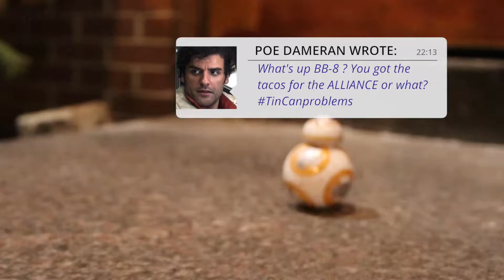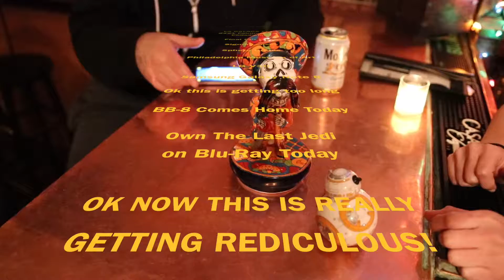BB 8 does Calaca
A Star Wars Fan short. BB-8 in search of a Mexican Food